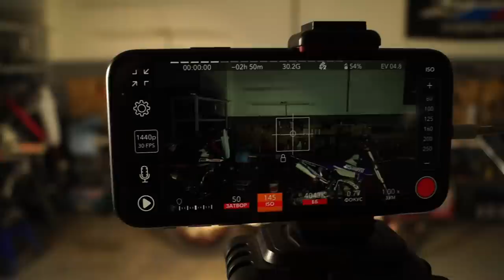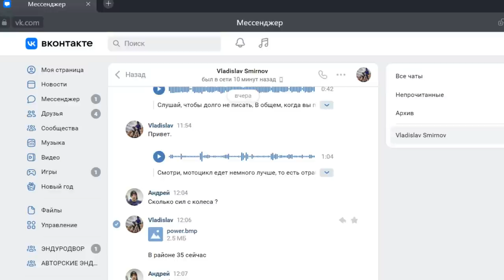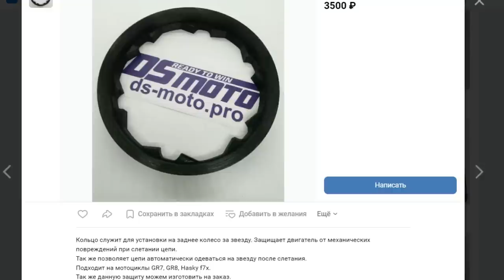DS Moto 250 2T EXT...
СВЯЗЬ СО МНОЙ:
Купить эндуро мотоцикл с бесплатной сборкой и доставкой

КОНТАКТЫ НАШЕГО ЭНДУРО/МОТО СЕРВИСА:

Адрес  сервиса: пос.Зеленый 19 в яндекс навигаторе ЭНДУРОДВОР
Эндуродвор - это в первую очередь группа объединяющая большое количество людей, изначально считающихся между собой товарищами/друзьями, так как нас объединяет как минимум одно, любовь к эндуро.
Разногласия и споры могут возникать непосредственно на основе вкуса и свободы выбора/мнения, они должны быть определены этическими рамками, в первую очередь уважением к собеседнику.
Каждый из нас живет исключительно свою собственную жизнь, совершает ошибки, делает выводы и достигает успехов. Мы не можем переубедить или принудить уважающую себя личность, независимого человека поменять свое мнение основываясь только на мнении второго или путём ярых оскорблений и попыток морально доминировать.
Желаю всем мира над головой, ясной мысли, крепкой дружбы и взаимоуважения !
Этот канал создан друзьями для друзей !